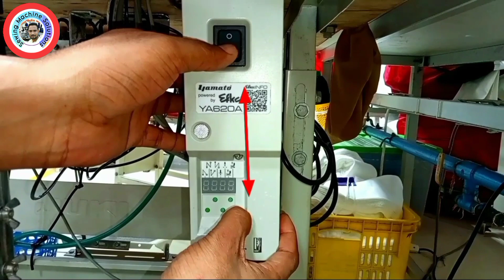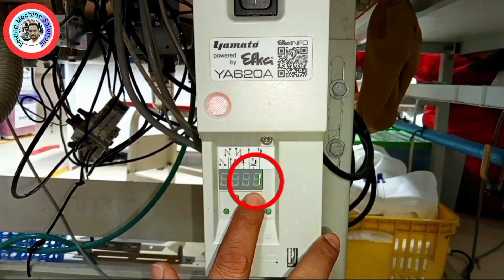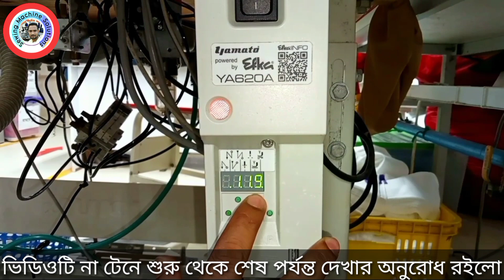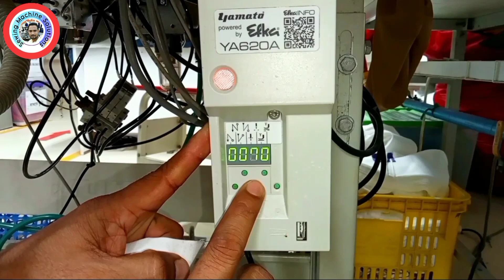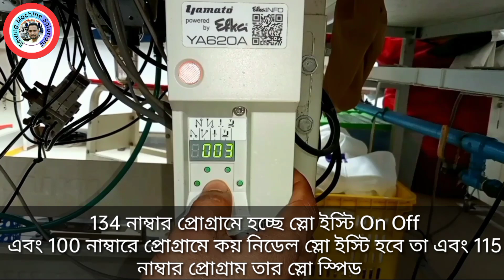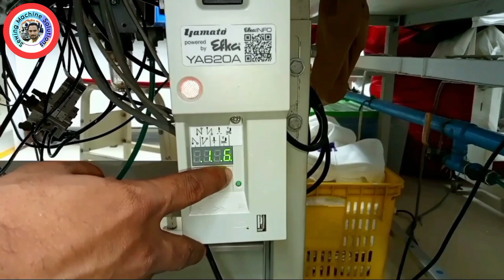Yamato fladlock Epka Control box Soft Stitch Speed And Stitch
how to Yamato Epka YA620A control box flatlock UTQ Sewing machine Soft Stitch And speed setting

নতুন আপডেট আবিষ্কার  Flatlock Machine ভিডিও লিংক UTQ Setting